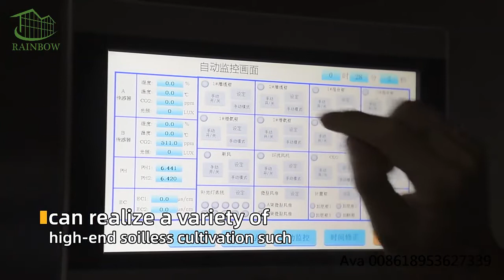Vegetable container greenhouse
Container greenhouse to plant lettuces